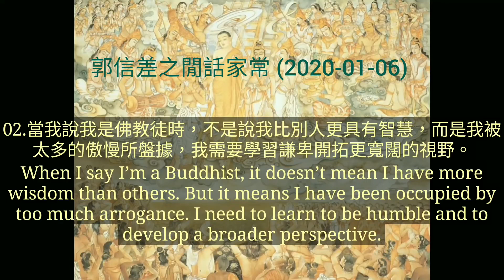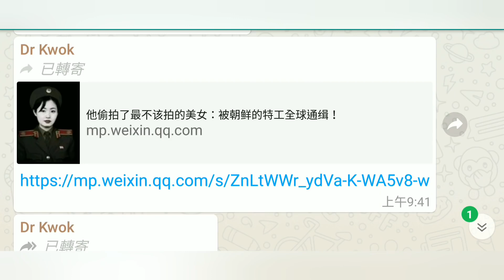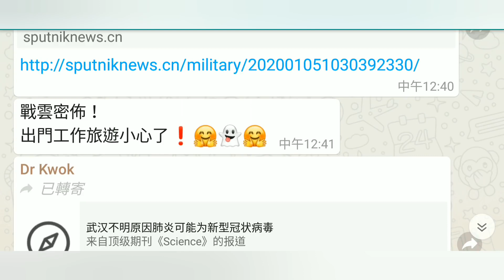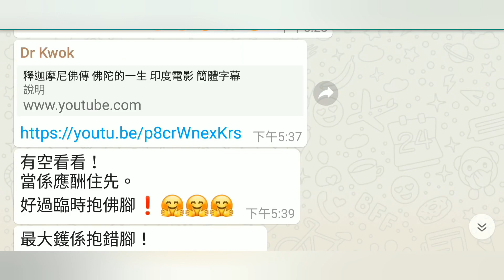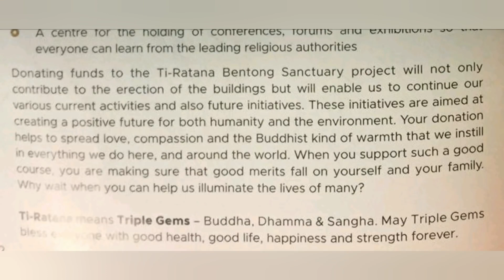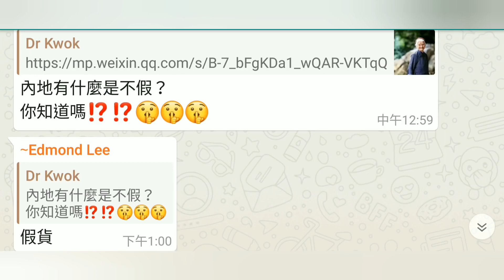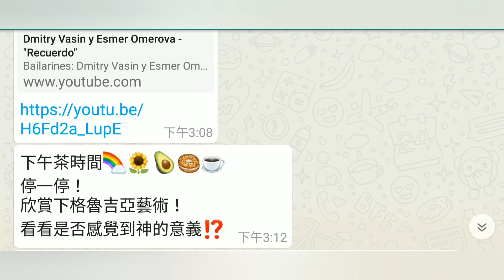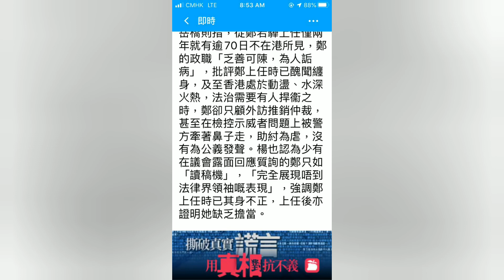郭兆明博士 - (綜合評論) - 2014年 何謂窮人 - 郭信差之閒話家常 - 209 (06 Jan 2020)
本集相關連接：

【中聯辦換人】駱惠寧經濟背景強　曾任兩省書記　稱香港地位重要
新加坡衛生部：曾到武漢女童疑感染不明肺炎
威脅國安！美軍5大軍種宣布全面禁用抖音
局勢動盪！ 巴格達綠區和美軍基地遭多枚火箭彈攻擊
楊潔篪同美國務卿蓬佩奧通電話討論中東局勢 敦促美方保持克制
伊朗因蘇萊曼尼將軍被殺的相關聲明稱德國是美國幫凶
發起清潔行動　侯志強稱有責任維持社區衛生及地方秩序
【中聯辦換人】傳王志民任中央黨史和文獻研究院　劉兆佳：好安排
逃至台灣的香港示威者：韓國瑜若當選 立刻訂機票走人
NGO高層加薪14%　年袋308萬　聖公會福利協會總幹事人工直逼署長
【逃犯條例】憂員工參與政治影響　企業移內地面試　審視社交媒體

中國不明肺炎續增 疾管署：可能與動物感染源有關

【中聯辦換人】駱惠寧履新見記者：新使命、新挑戰　內容全文